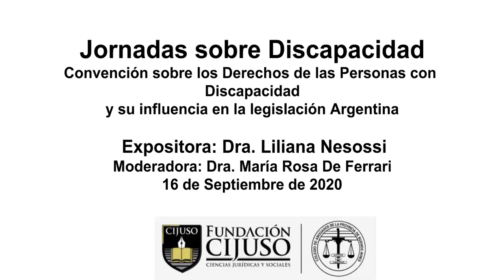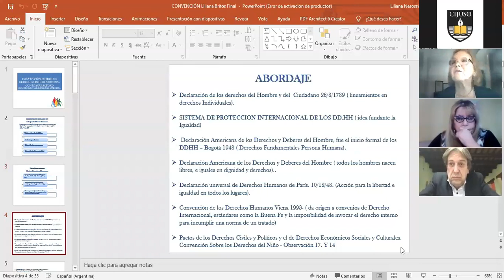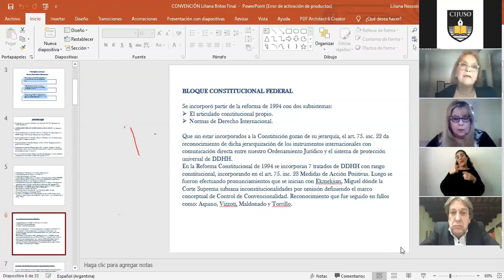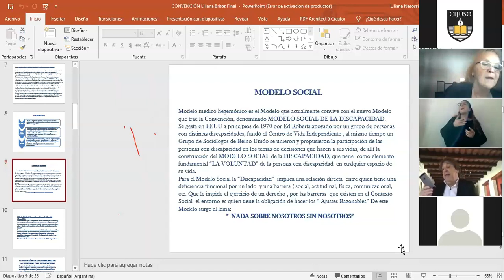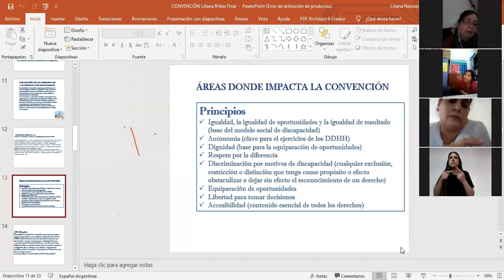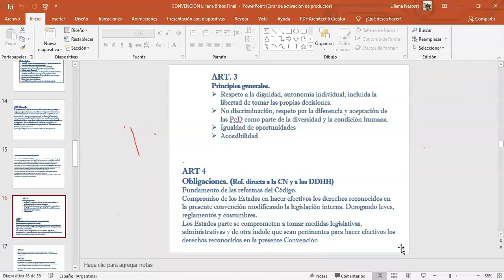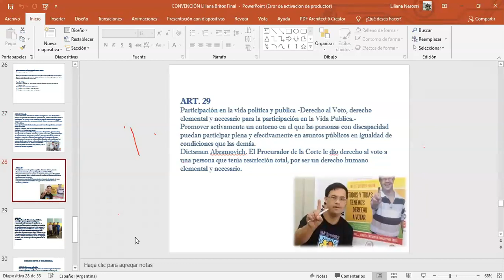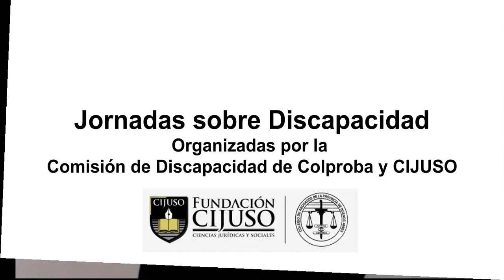Jornadas sobre Discapacidad organizadas por la Comisión de Discapacidad de Colproba y CIJUSO.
16/09/20: Convención sobre los Derechos de las PCD y su influencia en la legislación Argentina
Expositora: Dra. Liliana Nesossi
Moderadora: Dra. María Rosa De Ferrari